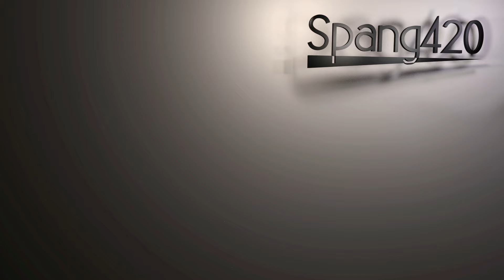Farming Simulator 17 - Grimme RH 24-60 Pallet Packer (Zetor Proxima Power 120 & JCB 435s)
Testing the Grimme RH 24-60 conveyour belt which can load pallets of sugarbeet and potatoes. Loading the Grimme by an JCB 435s wheel loader and loading the pallets with a Zetor Proxima Power 120 with frontloader.